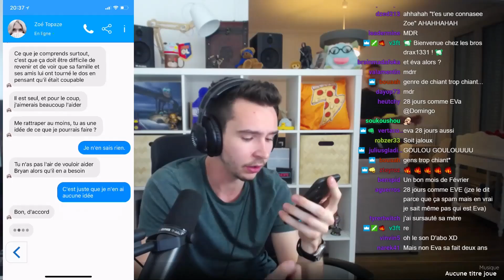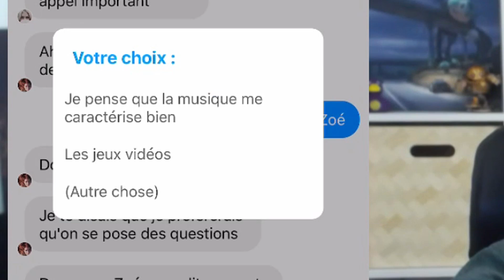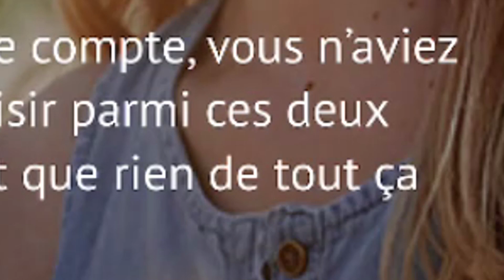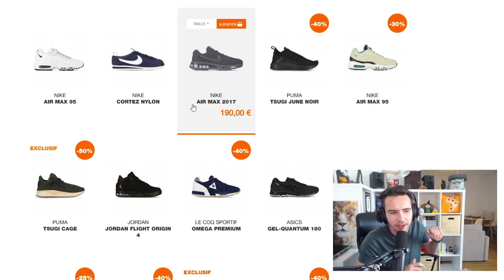UN HACKER JOUE AVEC MON TEL ! HEBDOMINGO #91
Cette semaine un hebdo exceptionnel ! Goulougoulouuuuu

Vidéo YouTube Best Of HebDominGo #91 par DominGo

Merci à @Sitkaalol & Maksgraphique pour le montage !
Merci à @felixgraph pour la miniature !
Merci aux modérateurs pour leur travail chaque semaine !

DominGo - PA